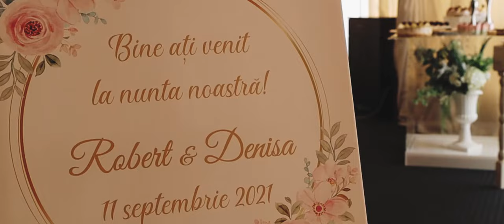Formatia Allegria la Grand Salon Orient